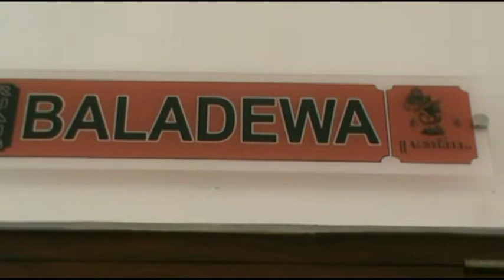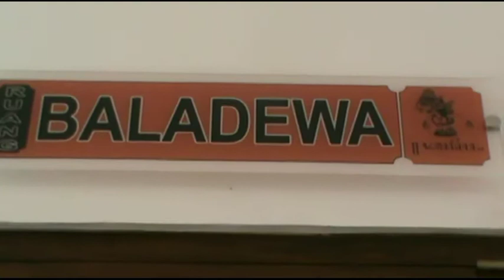BALEDESA CATURTUNGGAL TINATA HAMBUDAYA - JOGJA TV